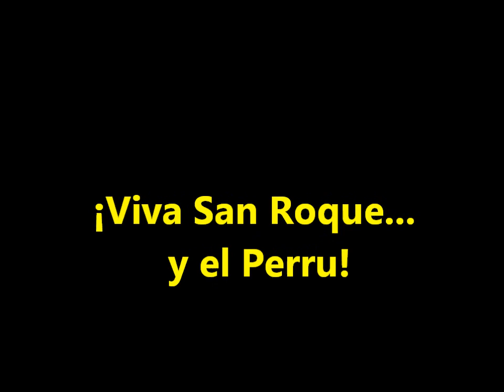Llanes: San Roque 2012 (Danza Prima)